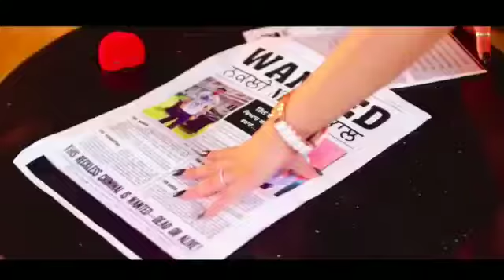Ude jab jab julfen Teri new version HD video song